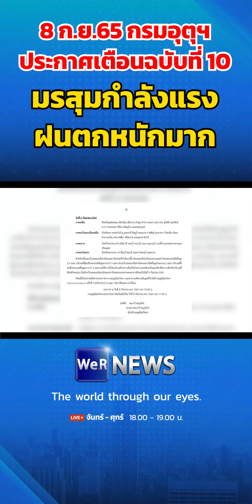8 ก.ย.65 กรมอุตุฯ ประกาศเตือนฉบับที่ 10 มรสุมกำลังแรง-ฝนตกหนักมาก